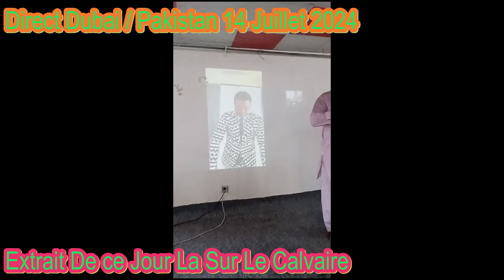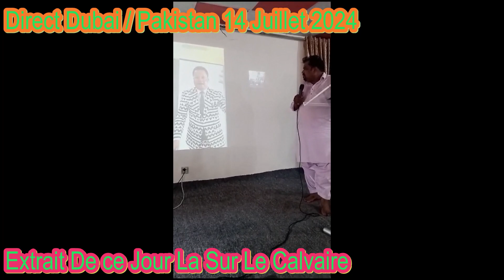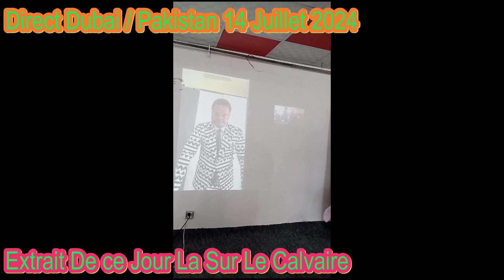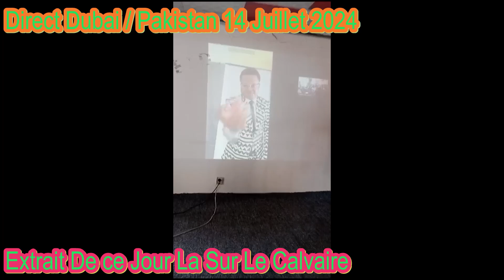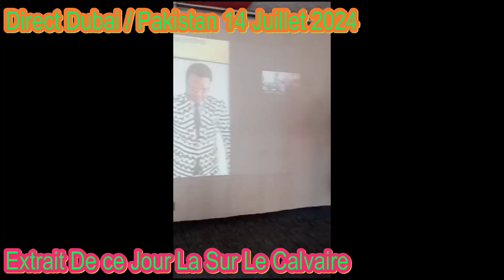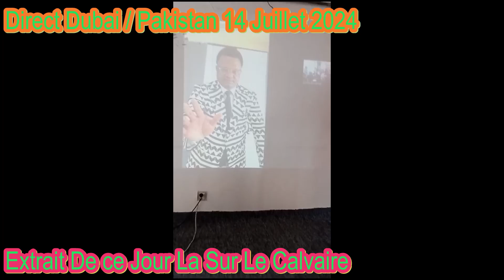That day At Calvary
Ce jour-la sur le calvaire extrait 1